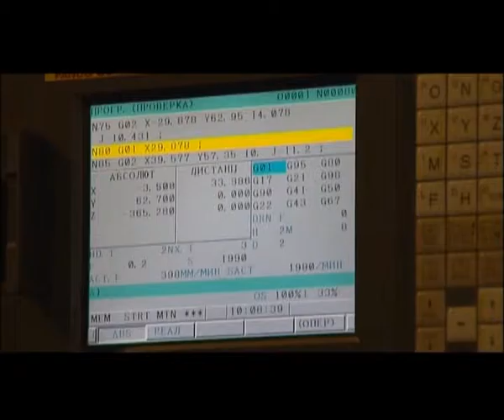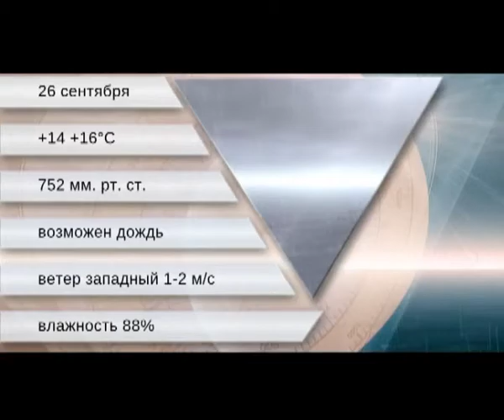Нарядная пятница от 25 сентября